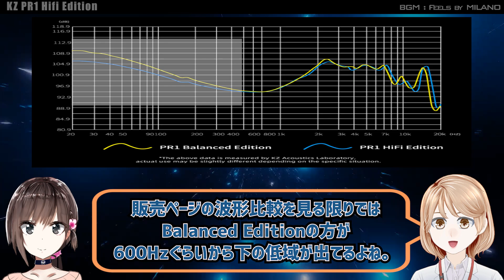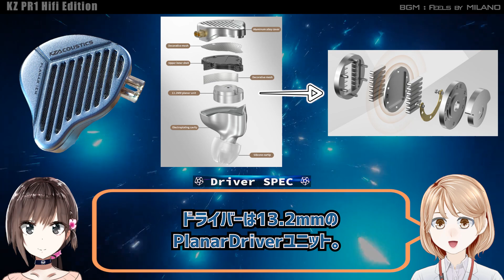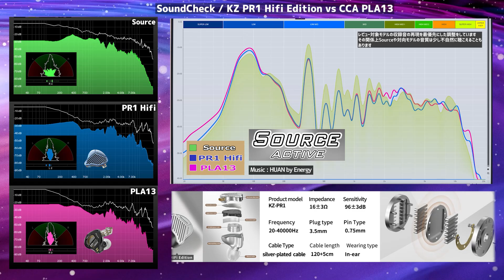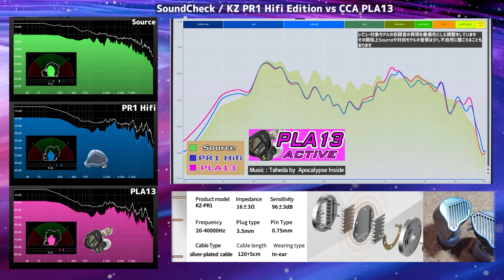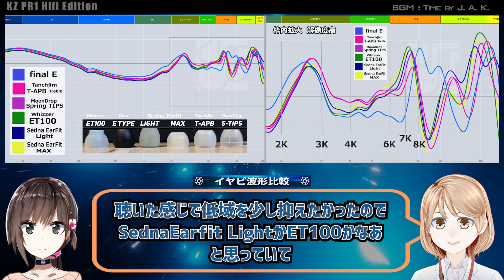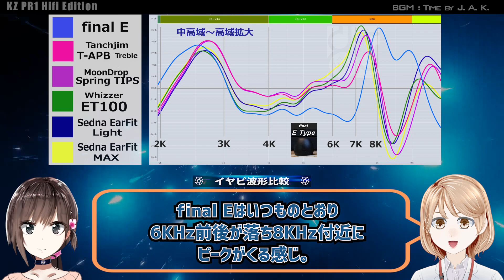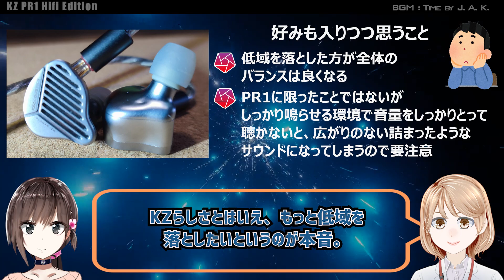本家登場！13.2mm PlanarDriver搭載「KZ PR1 Hifi Edition」有線中華イヤフォン レビュー・音収録・波形比較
想定通りKZからもやっとでました。
想定外だったのは異なるチューニングで2モデル出たことでしょうか。

詳細は本編にて

◆ 音収録
Fiio BTR7 OUTから
24bit 192KHzで収録（YouTube UPの時点でDown Convertされます））

【SednaEarfit MAX】
【SednaEarfit Light】

・Evgeny Bardyuzha by Final Lap
・HUAN by Energy
・Taheda by  Apocalypse Inside
・Sam Lux by Following Light